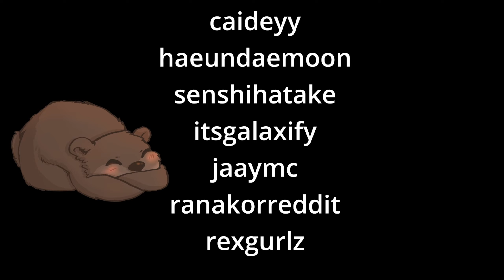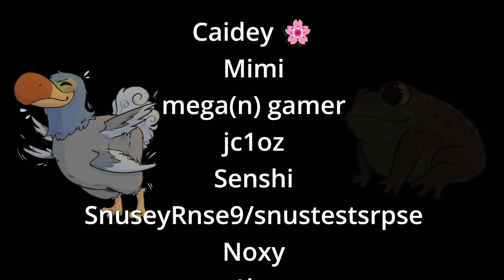🔴 Joinable Viewer !SMP | play.theloftmc.com | Divided Daughter Elected NEW PRESIDENT!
Divided Daughter Elected NEW PRESIDENT!

We elected President RexGurlz.  Can she maintain our neutrality!?

!SMP

Watch these Livestreams on Twitch!

* HyperX QuadCast Microphone (Amazon)
* Rode Microphone Mount (Amazon)
* Logitech Brio Camera (Amazon)
* Logitech G602 Mouse (Amazon)

About Me:

I'm a 35-year-old that likes playing games with good friends.

I look forward to meeting you and getting to know you better!

Upcoming Stream Schedule (Pacific Time):

Disneyland - Thursday, October 5, 2023 8:00 PM

Disneyland - Saturday, October 7, 2023 6:00 PM

Disneyland - Monday, October 9, 2023 8:00 PM

Disneyland - Thursday, October 12, 2023 8:00 PM

Minecraft: Loft SMP - Saturday, October 14, 2023 11:00 AM

Disneyland - Saturday, October 14, 2023 8:00 PM

Note:   Times may vary by up to an hour due to road traffic.

Special thanks to our Super and Ultra Penguins!
- Squid
- Fireandwater
- MidnightXMere 546